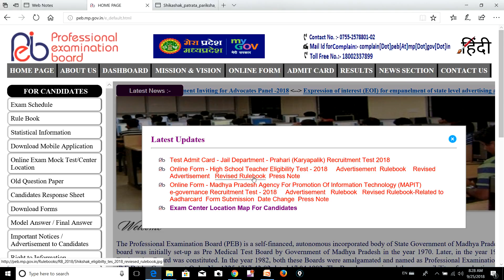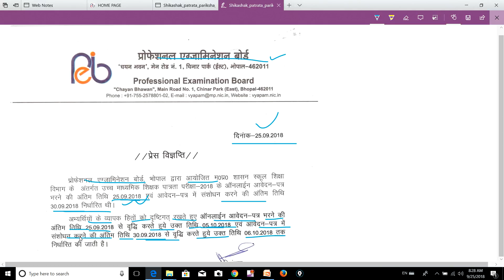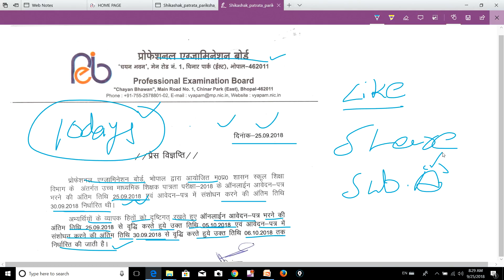SHIKSHAK BHARTI 2018 //PEB NEW UPDATE // RUNNING वालों के साथ धोखा // बहुत बडा UPDATE !!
NAMASKAR DOSTO..IS VIDEO M BAAT KRENGE KI SHIKSHAK BHARTI 2018 //PEB NEW UPDATE // RUNNING वालों के साथ धोखा   // बहुत बडा UPDATE !!

GENERAL HINDI

GENERAL HINDI